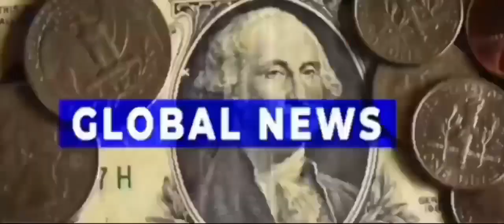IMF का कर्ज उतारने के लिए चीन को बेच रहा है गधा || Pakistan media reaction video